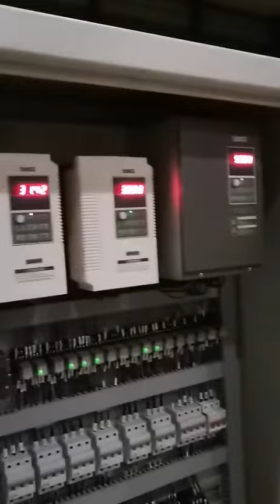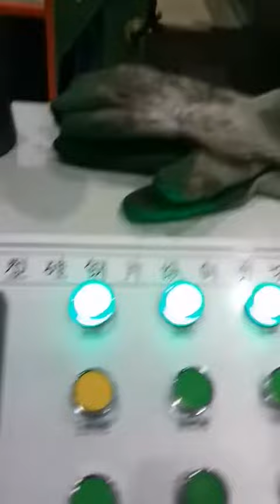Electrical silicon steel slitting line, cheap CRGO CRNGO slitting machine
Slitting speed: 10~70m/min
Cheap cost, high precision, low burr.